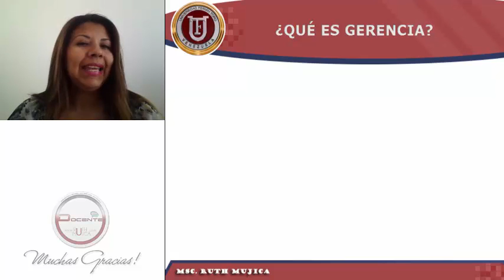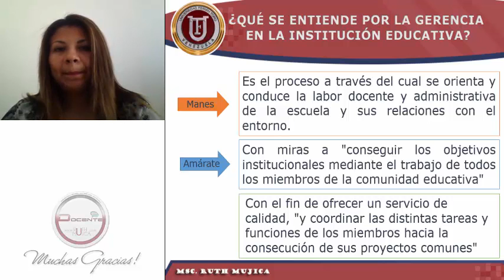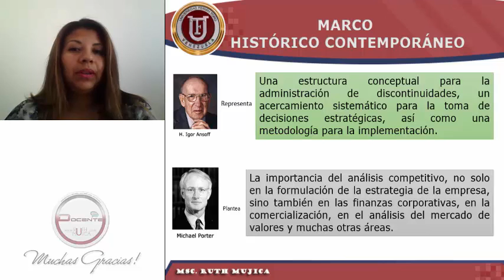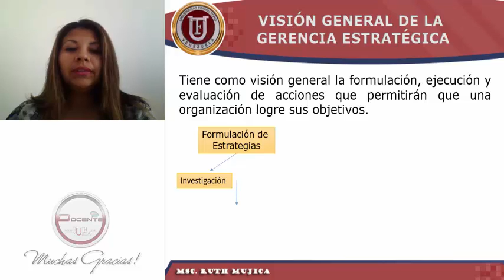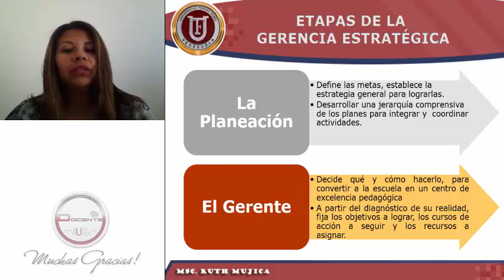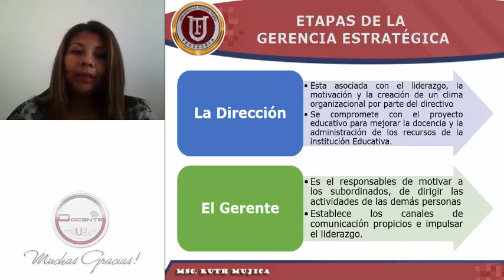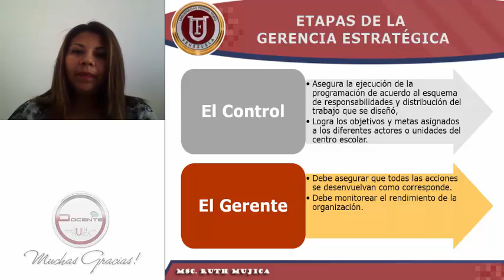GERENCIA ESTRATÉGICA EN EL ÁMBITO EDUCATIVO | DOCENTES 2.0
La Gerencia estratégica permite que una organización utilice efectivamente sus fortalezas con el objeto de aprovecharse de las oportunidades externas y reducir a un mínimo el impacto de las amenazas externas. Las actividades de formulación, de ejecución y evaluación de estrategia hacen posible que una organización desarrolle estrategias tanto ofensivas como defensivas.